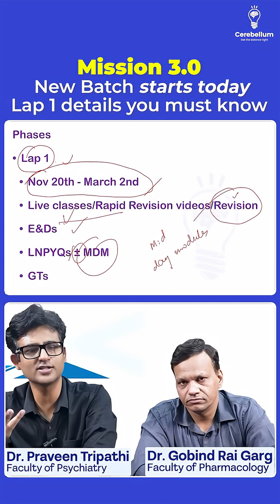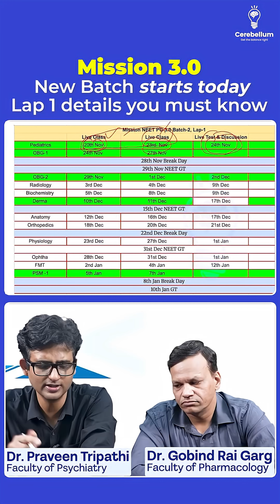Mission 3.0 New Batch starts TODAY | Dr Gobind Rai Garg | Dr Praveen Tripathi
Mission 3.0 New Batch starts TODAY.
Here’s exactly what Lap 1 looks like — no guessing, no random prep.

Nov 20th → March 2nd
✔️ Live Classes
✔️ Rapid Revision Videos
✔️ E&Ds
✔️ LNPYQs ± MDM
✔️ Grand Tests

This phase builds your base, fixes your discipline, and pushes your rank upwards — if you actually follow it.

Starts today. Don’t miss Day 1.